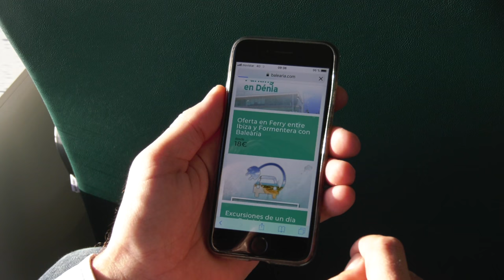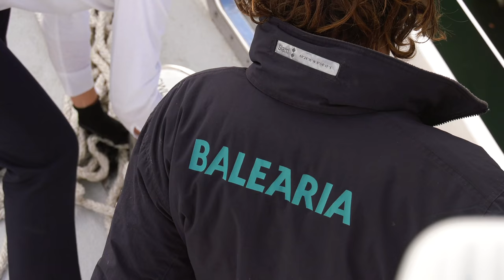'Eco fast ferries' Eivissa- Formentera | Baleària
Presentamos la nueva serie de cuatro 'eco fast ferries' para la línea Eivissa- Formentera, la navegación eficiente entre las Pitiusas.